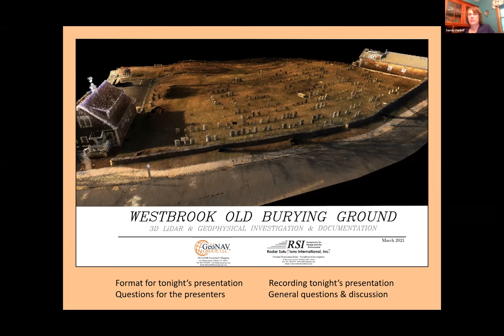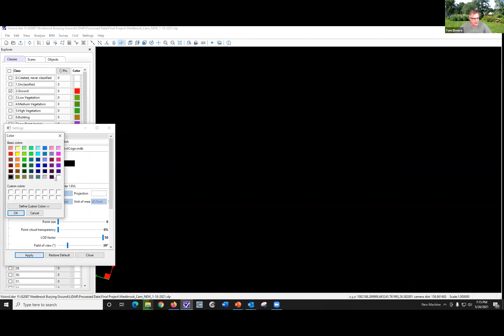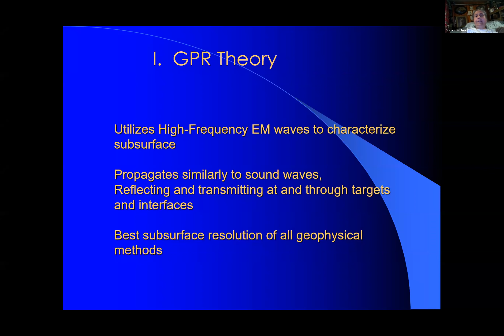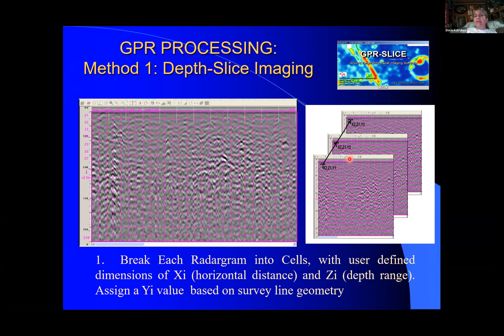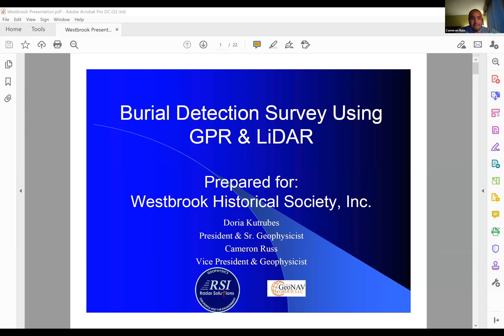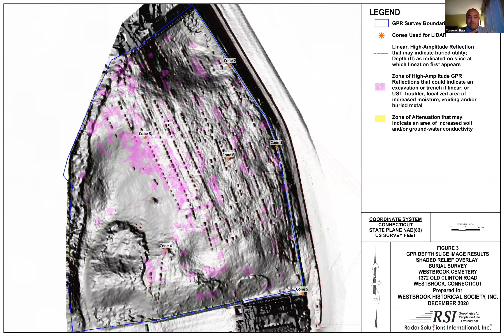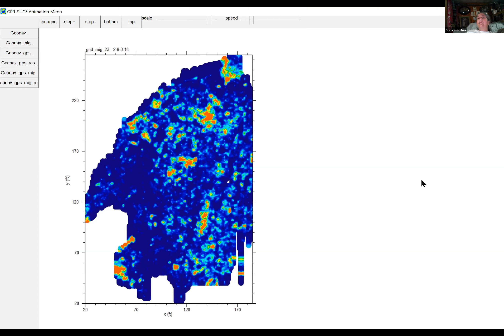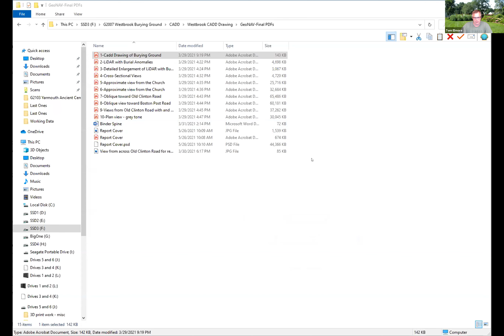3D LiDAR and GPR Investigation at Westbrook Old Burying Ground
In December 2020, we brought cutting edge technology to Westbrook Old Burying Ground in Westbrook, CT to investigate and document above ground and below ground features.  The GeoNAV Group, LLC of Suffield, CT utilized its hand-held mobile LiDAR scanner to capture the above ground features with an accuracy of 1-3cm and made a digital twin of the burying ground.  Radar Solutions International, Inc. of Waltham, MA specializes in ground penetrating radar (GPR) to identify and locate buried anomalies.  After completing our fieldwork, we analyzed and combined our data with a variety of software to document our findings.  In May 2021, we presented our work to the Westbrook Historic Society, Inc. via Zoom.

Westbrook Historical Society, Inc.
   Catherine N. Doane, President
   Sandra Forest, Primary Project Contact

The GeoNAV Group, LLC
Thomas J. Elmore, Founder

Radar Solutions International, Inc.